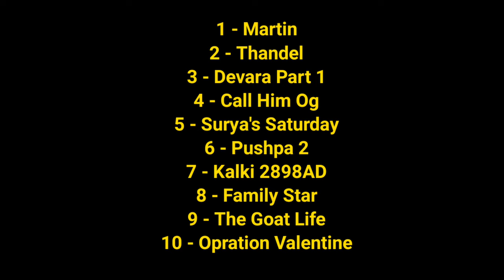8 Upcoming South Hindi Dubbed Movies | Confirm Release Date | Upcoming Pan India Movies 2024 Part 2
8 Upcoming South Hindi Dubbed Movies | Confirm Release Date | Upcoming Pan India Movies 2024 Part 2